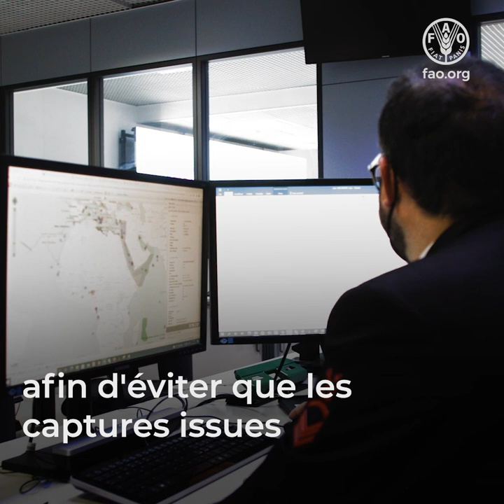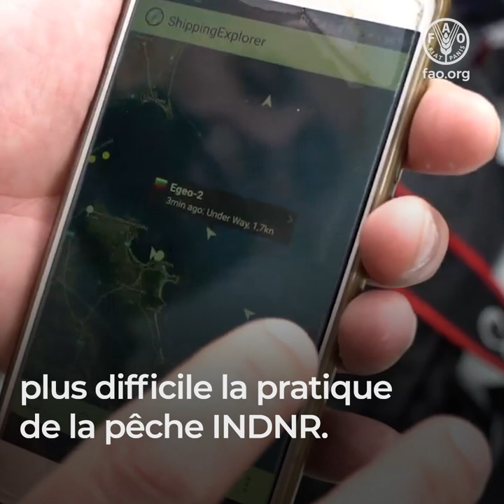Les Directives volontaires pour le transbordement